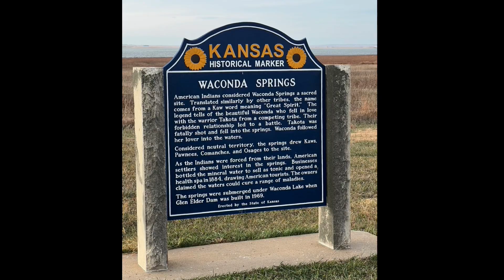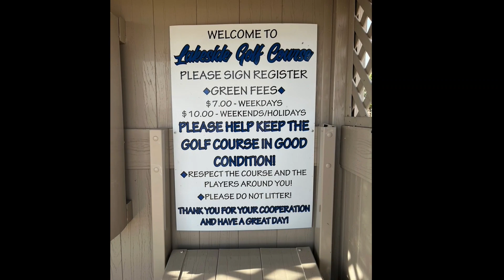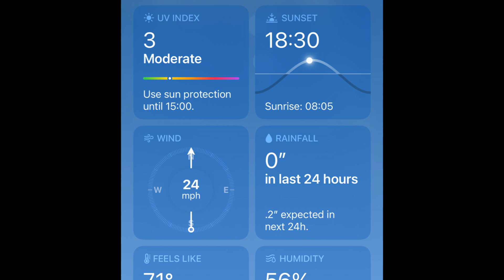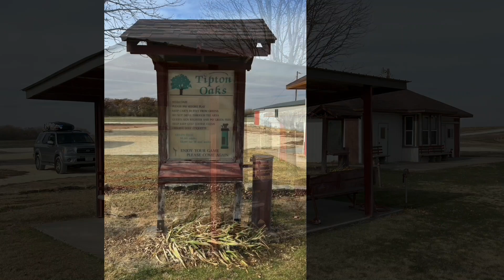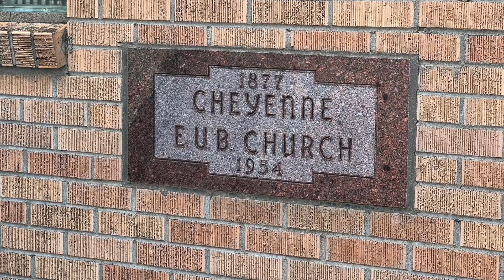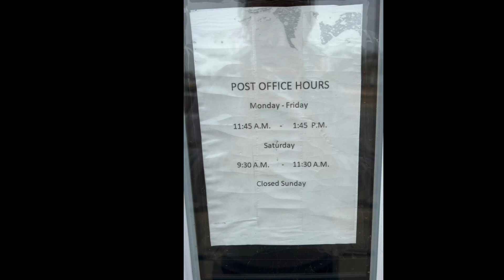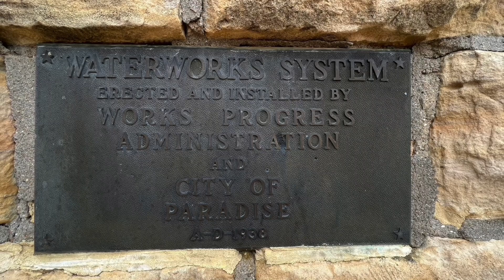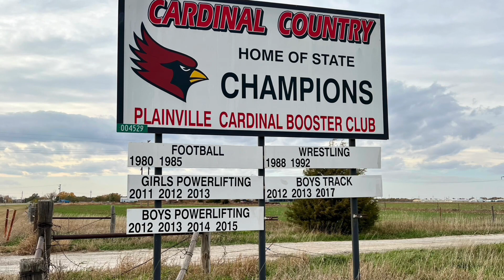Cawker City To Plainville, Kansas November 3, 2022